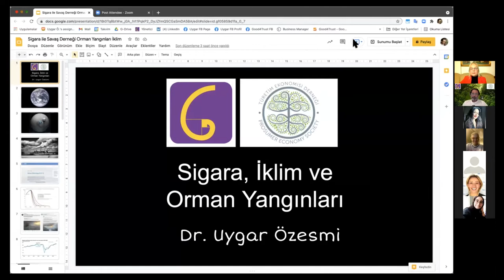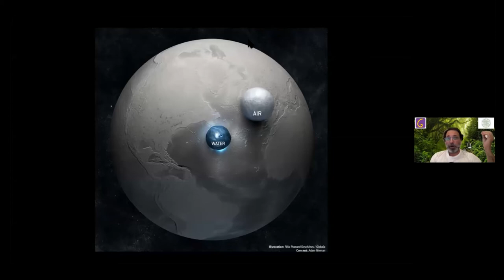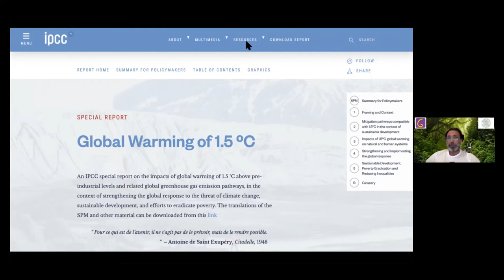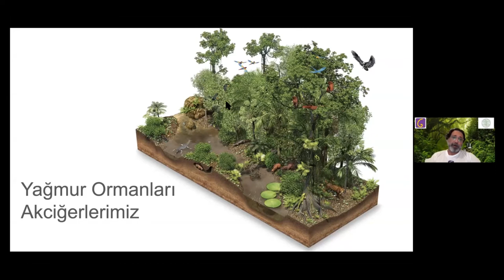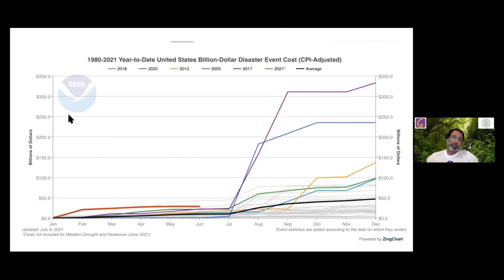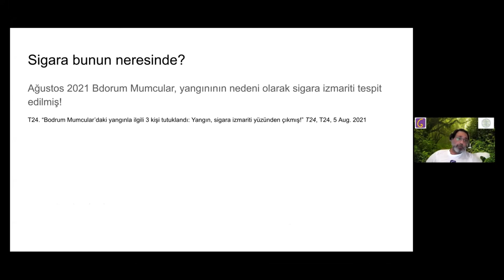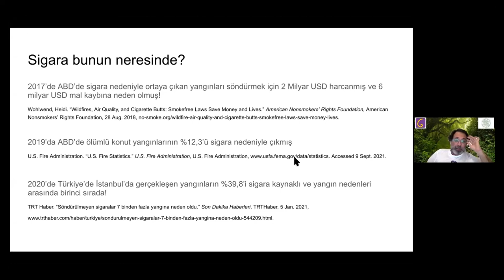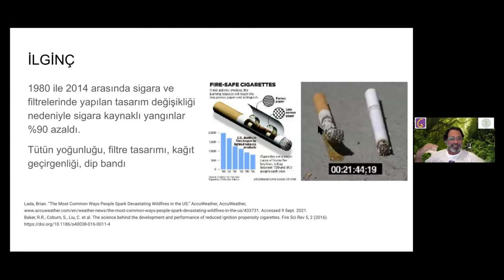TSSD WEBINAR SERİSİ 15 - İKLİM DEĞİŞİKLİĞİ, SİGARA VE ORMAN YANGINLARI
Moderatör:  Sn. Prof. Dr. Melahat Dönmez
Kadın Hastalıkları, Doğum ve Perinatoloji Uzmanı
TSSD İcra Kurulu Başkanı ve Yönetim Kurulu Üyesi

Konuşmacı: Sn. Dr. Uygar Özesmi
Çevre Bilimci,
Good4Trust.org Kurucusu